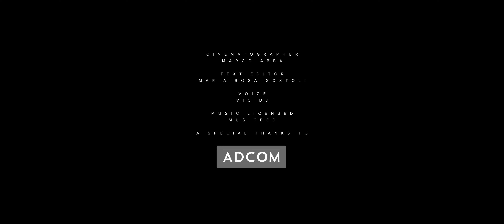Video sociale e di sensibilizzazione - Morciano di Romagna e il COVID-19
Testo di Maria Rosa Gostoli
Voce Vic DJ - Radio Deejay

"In un tempo che già ora ci appare lontano, la bellezza e la dolcezza del suono dell'acqua avvolge spazi amati e vissuti che per una frazione della nostra vita abbiamo dovuto abbandonare.
Gli scorci delle strade deserte percorse da una voce amica che invita ai rigorosi comportamenti e la
figura immobile e solitaria del  nostro primo cittadino che tutti noi unisce  nel ricordo di coloro che
ci hanno lasciato, sono immagini che riportano al cuore l'angoscia e la solitudine  di quei giorni, ma
anche l'orgoglio per aver affrontato con forza e coraggio le difficoltà, il cambiamento dei ritmi e dei
modi di vivere.

La stessa determinazione e tenacia che si legge negli occhi di chi ha continuato ad offrire servizi
indispensabili alla comunità.
Le immagini  racchiudono  la memoria di questo tempo sospeso mentre oggi, guardando oltre,
siamo qui a riappropriarci con rinnovato slancio e fiducia del nostro “ fare” e dei nostri luoghi che
torneranno a popolarsi di una nuova vita". - Maria Rosa Gostoli